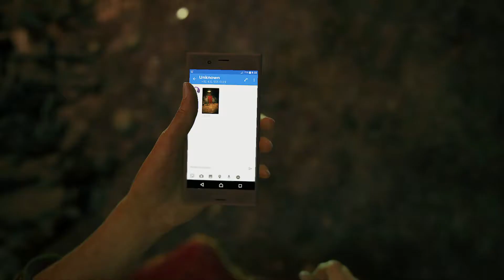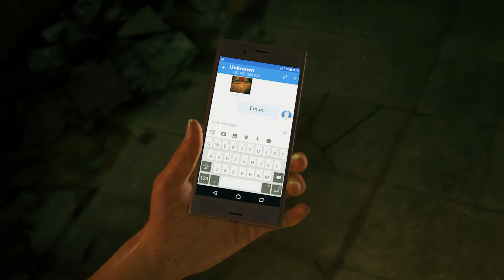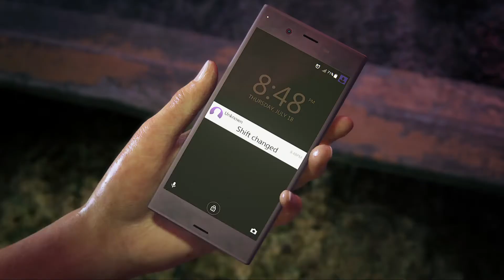Uncharted: The Lost Legacy Let’s Play | Part 1 | War-zone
Chloe heads to India.